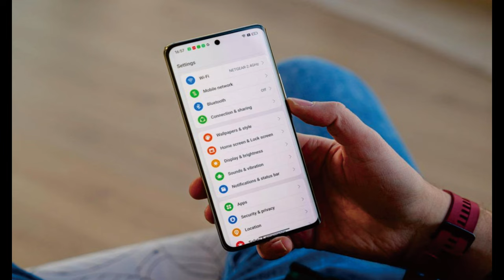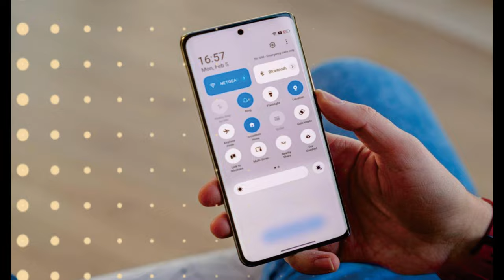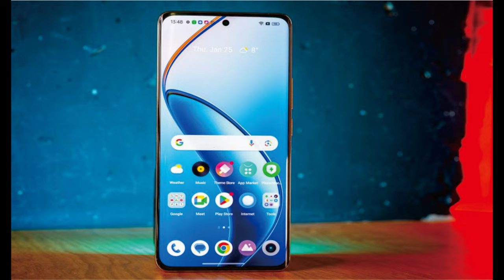Realme 12 Pro+ @mrawichannel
Sekilas spesifikasi Realme 12 Pro+:
Badan: 161.5x74.0x8.8mm, 196g; bagian belakang kulit vegan, bagian depan kaca, bingkai samping plastik; IP65 tahan debu/air.
Layar: AMOLED 6,70", 1 miliar warna, 120Hz, 800 nits (HBM), 950 nits (puncak), resolusi 1080x2412 piksel, rasio aspek 20,1:9, 394ppi.
Chipset: Qualcomm SM7435-AB Snapdragon 7s Gen 2 (4 nm): Octa-core (4x2,40 GHz Cortex-A78 & 4x1,95 GHz Cortex-A55); Adreno 710.
Memori: RAM 128GB 8GB, RAM 256GB 8GB, RAM 256GB 12GB.
OS/Perangkat Lunak: Android 14, Realme UI 5.0.
Kamera belakang: Lebar (utama): 50 MP, f/1.8, 24mm, 1/1.56", 1.0µm, PDAF multi-arah, OIS; Telefoto: 64 MP, f/2.8, 71mm, 1/2.0", 0.7µm , PDAF, OIS, zoom optik 3x; Sudut ultra lebar: 8 MP, f/2.2, 16mm, 112˚, 1/4.0", 1,12µm.
Kamera depan: 32 MP, f/2.4, 22mm (lebar).
Pengambilan video: Kamera belakang: 4K@30fps, 1080p@30/60/120fps, gyro-EIS; Kamera depan: 1080p@30fps.
Baterai: 5000mAh; Kabel 67W, 1-50% dalam 19 menit (diiklankan).
Konektivitas: 5G; SIM ganda; Wi-Fi 6; BT 5.2; NFC.
Lain-lain: Pembaca sidik jari (di bawah layar, optik); speaker stereo.